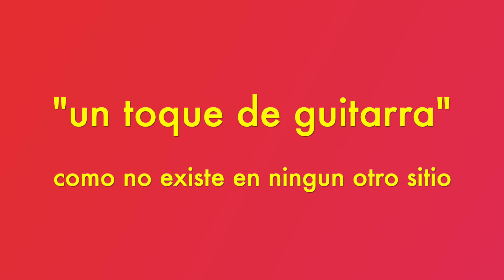Antonio GÁMEZ, guitarra flamenca Festival "Arte flamenco" 2022